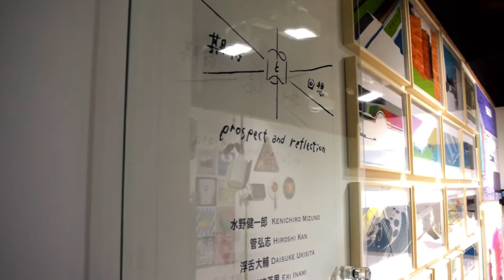Exhibition at Fm in Tokyo, "prospect and reflection" (2014.09.06)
Artists：Kenichiro Mizuno / Hiroshi Kan / Daisuke Ukisita / Eri Inami
Dates：Sat, Sep 6th, 2014 – Tue, Sep 23rd, 2014
Opening Reception：Sat, Sep 6th, 2014, 6:00pm – 9:00pm
Performance by KATHY：Sat, Sep 6th, 2014, begins at 8:00pm
Venue：Fm
Ebisu-minami 1-14-12 Le Soleil3 Suite 303, Shibuya-ku, Tokyo